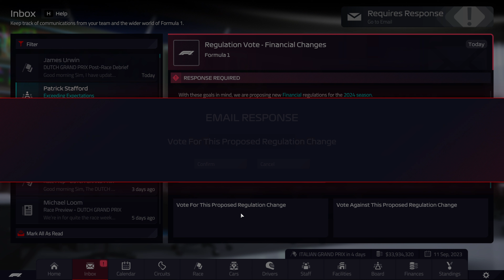S2E15 OUTSTANDING Race at DUTCH GP F1 Manager 2022 Career Mode Williams